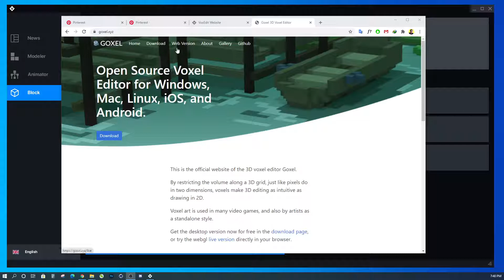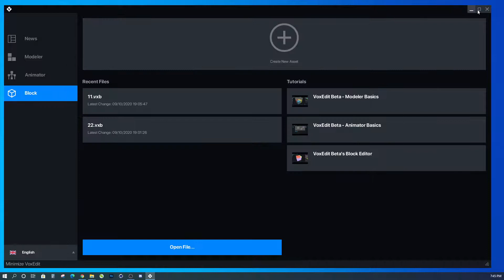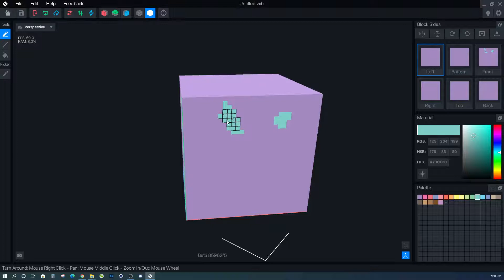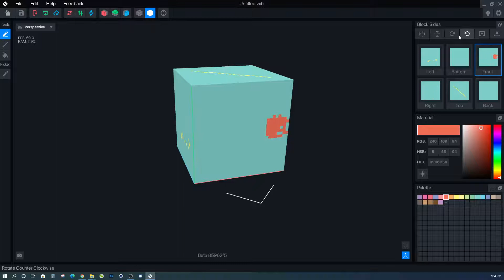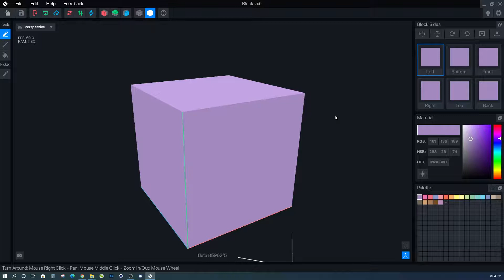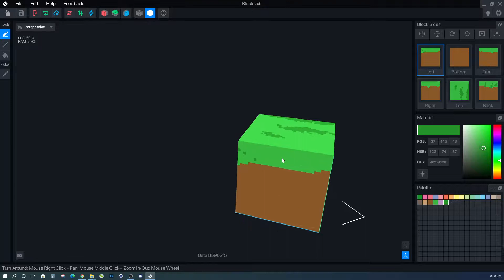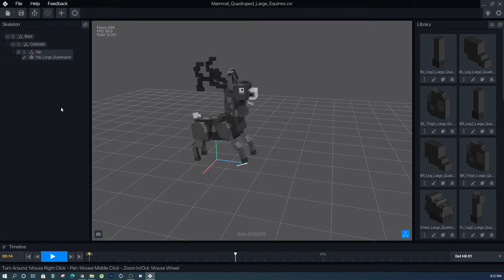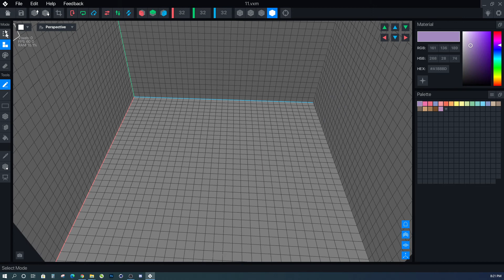VoxEdit - 1 - Block